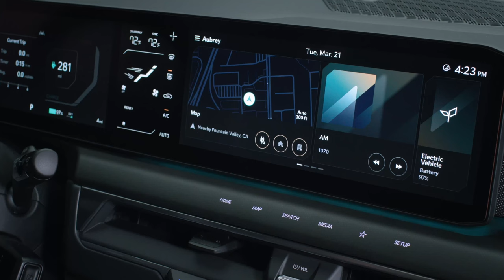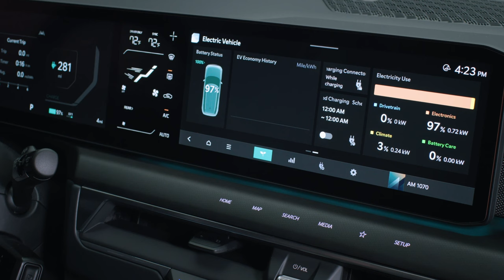Este es el nuevo AUTO ELECTRICO de KIA por MAS DE 100k 💰 en ECUADOR | Fayals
Este es el nuevo AUTO ELECTRICO de KIA por 100k en ECUADOR, hablamos del KIA EV9 2024. En este video presentamos toda la información sobre el EV9 2024 como; precio, motor, interior y seguridad.